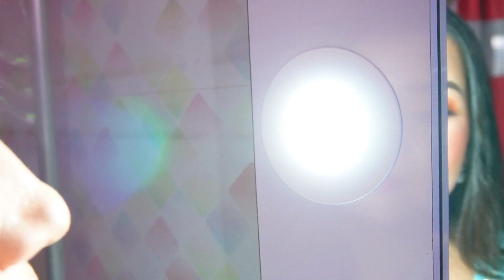Bibika Upreti : Moment of Engagement